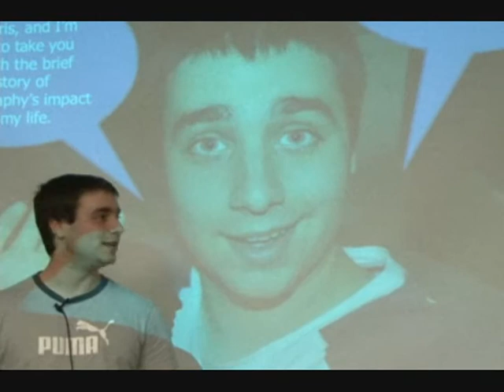CHRIS_DH_PROJECT.wmv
Chris Long, a Michigan State University undergraduate in Professional Writing and student in AL 285: Introduction to the Digital Humanities, talks about his digital autobiography project.